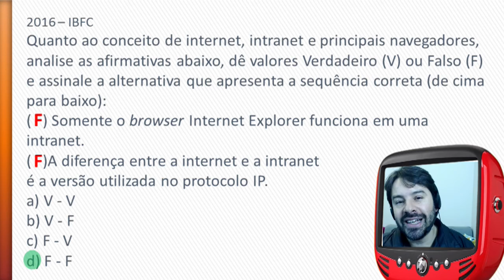SESA PR Concurso 2016 - Questões Informática #10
Aula de informática com correção de questões para o concurso SESA PR 2016. O professor Rodrigo Schaeffer comenta questões apresentadas em concursos anteriores.

Aula 10: Internet e Intranet. Protocolo IP.

Observação:
Estas aulas estão de acordo com o edital para os cargos de Nível Médio e Superior.